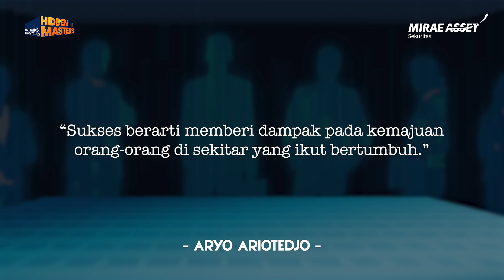Aryo Ariotedjo: Angel Investing, Podcast Bareng Awkarin & Tjufoo | Hidden Masters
Saat banyak orang bercita-cita bekerja di perusahaan besar, Aryo Ariotedjo memulai kariernya dengan menjadi seorang Angel Investor. Ia tertarik untuk membantu perusahaan di Indonesia meski tidak semuanya dapat bertahan dan sukses.

Saat ini ia menjadi Partner, Acquisition & Investment Tjufoo dan membantu perusahaan-perusahaan yang mereka anggap seksi. Perusahaan seksi tidak melulu tentang industri yang sedang ramai dibicarakan. Baginya perusahaan yang seksi ialah usaha yang sudah memiliki profit, tetapi tetap punya cita-cita untuk berkembang.

Saksikan selengkapnya di Hidden Masters!
00:00 Opening
02:06 Kapan pertama kali anda terjun ke venture capital?
02:18 Apa yang membuat anda terjun di dunia investasi?
02:48 Apakah anda sempat mengalami kegagalan saat menjadi angel investor?
03:40 Berapa lama waktu yang diperlukan sampai perusahaan yang didukung sukses?
04:46 Mengapa anda tetap di venture capital kendati hasil investasinya lama & risikonya tinggi?
06:08 Apa yang membuat anda beralih dari venture capital ke tjufoo?
06:58 Apa sektor yang anda minati sebagai investor?
07:45 Apakah anda masih percaya dengan sektor kesehatan meski sempat menurun performanya?
08:13 Bagaimana cara tjufoo mengembangkan brand yang memiliki potensi?
09:46 Bagaimana cara anda mengurasi perusahaan yang akan dimodali?
11:12 Apa saja brand yang sudah diakuisisi tjufoo?
12:39 Ambil jurusan apa saat kuliah?
13:13 Benarkah anda pernah membuat podcast bersama awkarin?
14:08 Apakah sejak dini ada pengaruh dari orang tua untuk sampai di titik saat ini?
15:07 Apakah kunci sebuah startup untuk bisa sukses?
17:32 Apa business plan anda dan tjufoo berikutnya?
18:39 Apa definisi sukses menurut aryo ariotedjo?